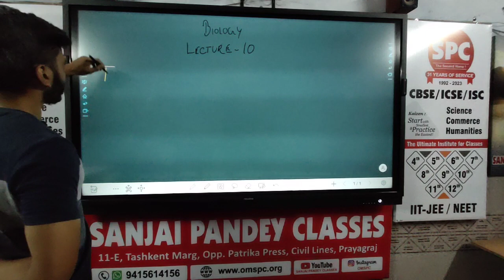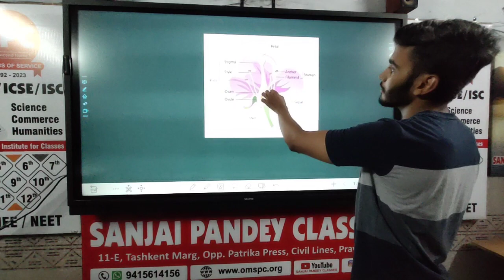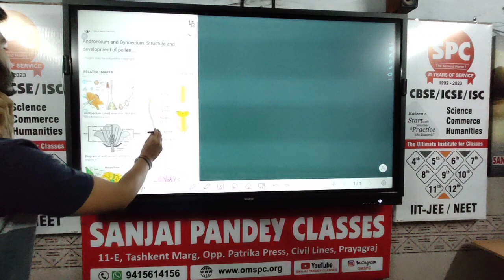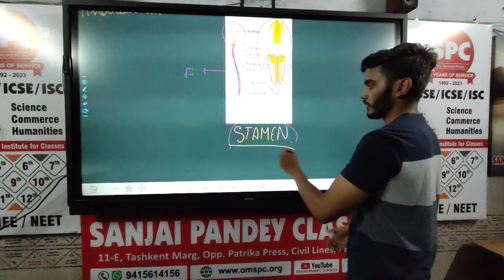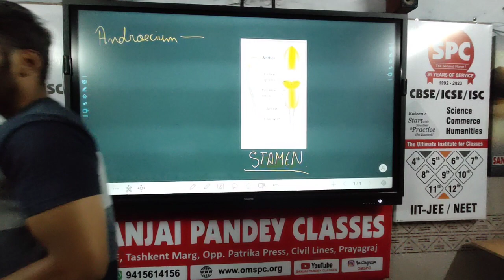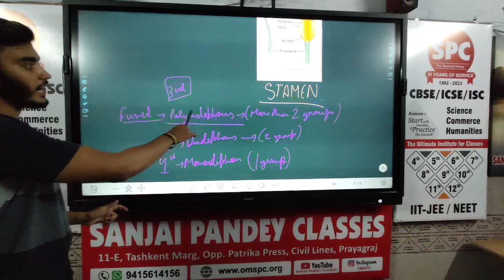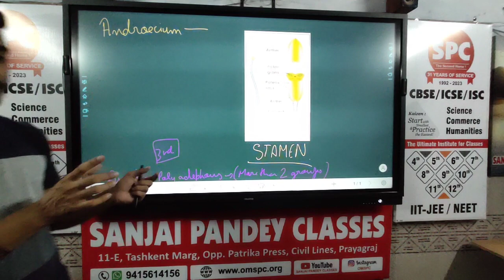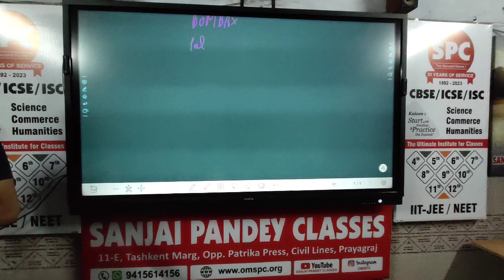Class 9th Biology lecture 10 (The flower)